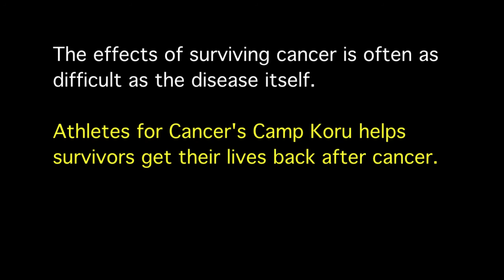The Dash (1978 - )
Young cancer survivor Kimberly Fink talks about surviving endometrial cancer at 32 years young, and the powerful meaning behind "the dash". Shot at Athletes for Cancer's Camp Koru for young cancer survivors, supported by the John Wayne Cancer Foundation.

The effects of surviving cancer is often as difficult as the disease itself. Athletes for Cancer's Camp Koru helps survivors get their lives back after cancer.